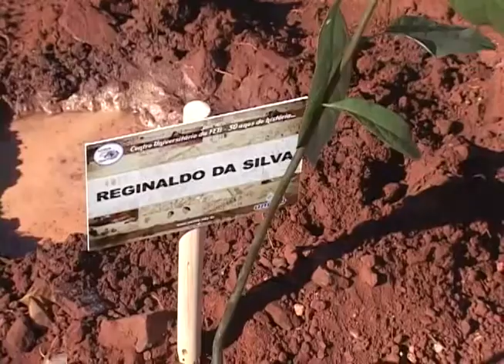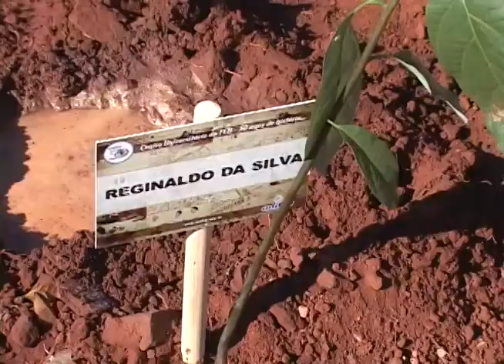Árvores Unifeb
Reportagem veiculada nos telejornais da TV Barretos no dia 29 de agosto de 2013.